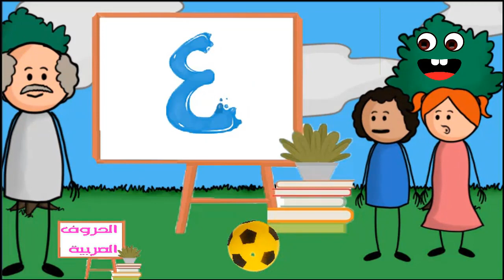تعلم مع زكريا وامينة و معلم | تعلم الحروف العربية للاطفال تعلم الحروف الهجائية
تعلم الحروف العربية تعلم مع زكرياء و امينة و العم معلم  تعلم الحروف الهجائية تعلم مع زكريا الحروف تعلم الحروف مع زكريا
في هذا الفيديو التعليمي لاطفال س نتعلم الحروف العربية للاطفال حيث سن تعلم مع وكريا و سن تعلم مع امينةالحروف الهجائية
تعلم مع زكريا الحروف,